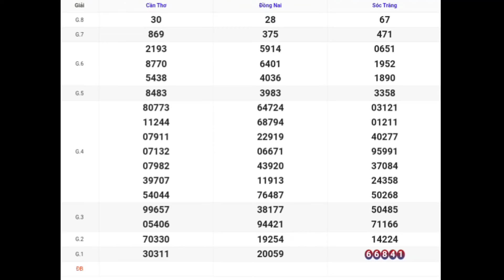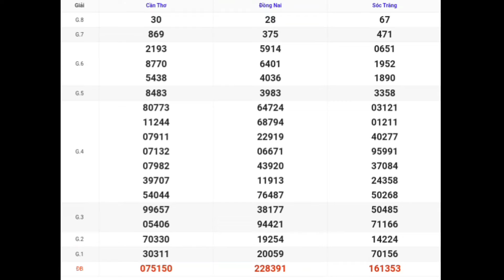XSMN | Quay Thử Kết Quả Xổ Số Miền Nam P9 Hôm Nay 24-01-2024 xs đồng nai, cần thơ, sóc trăng